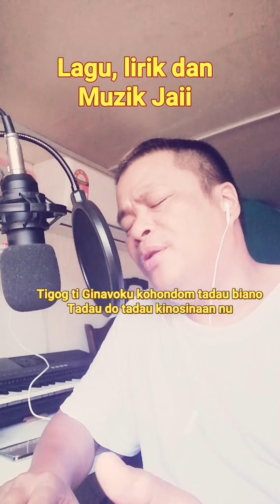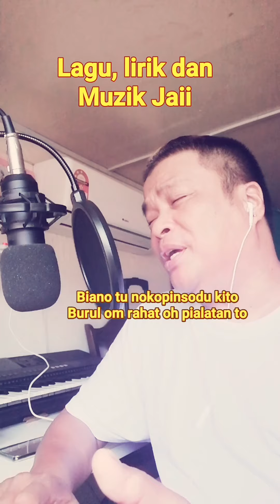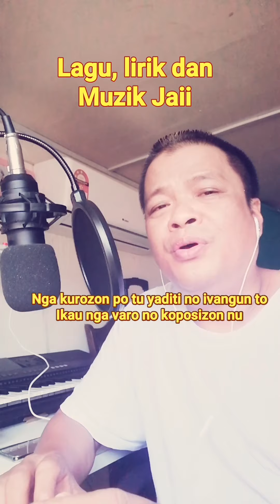( LAGU RUNGUS JAII ) TADAU DO TADAU KINOSINAAN NU